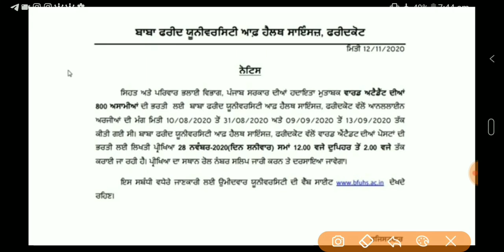ਵਾਰਡ ਅਟੈਂਡੈਟ ਪੇਪਰ ਦੀ ਤਾਰਿਕ ਹੋਈ ਜਾਰੀ||28 ਨਵੰਬਰ ਨੂੰ ਹੋਵੇਗਾ ਪੇਪਰ||WARD ATTENDANT||EXAM DATE OUT